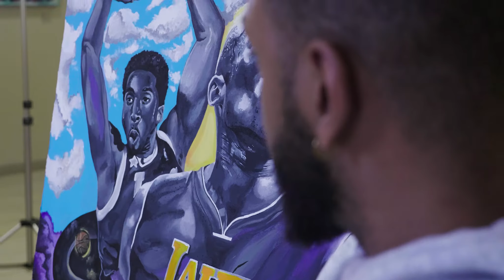Artist Spotlight with Mayor Hardie Davis, Jr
Julius Mason, a.k.a. JuWop, is a local artist whose passion shines through in his artwork.  Mayor Davis spent some time with Julius discussing his art, how he started, and what drives him as a creative.  To see more artwork by Julius, follow him on Instagram @juwopchannel.